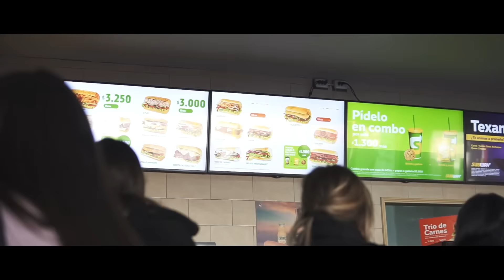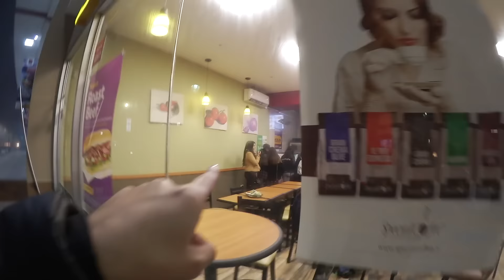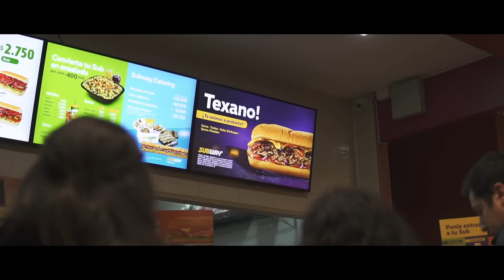24 HORAS COMIENDO SUBWAY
¡Esta vez hicimos el RETO de comer durante 24 HORAS solo comida del SUBWAY!